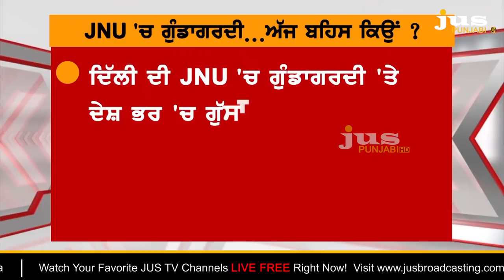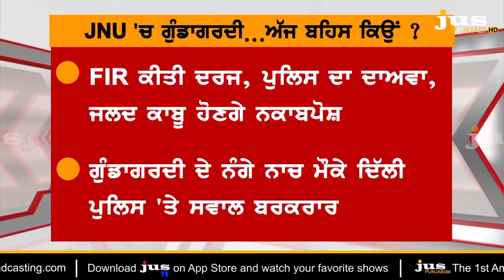JNU Violence: Left or Right are Behind Masked Mob Attack? || To The Point || KP Singh || Jus Punjabi